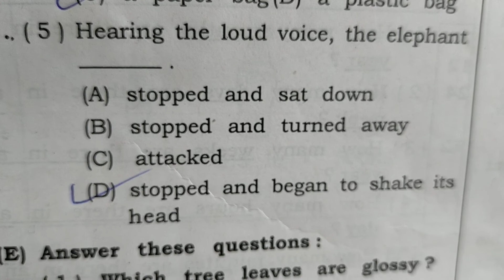Unit 3(3)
Standard 8 semester 2